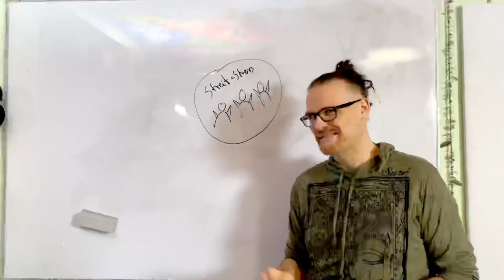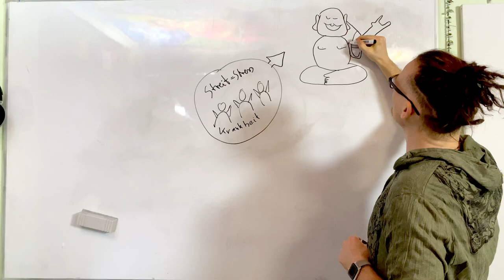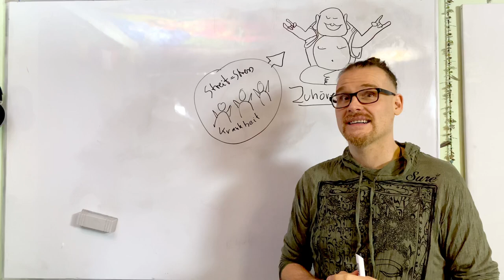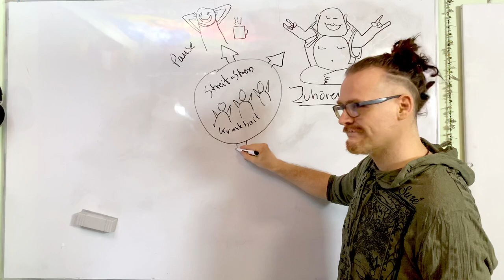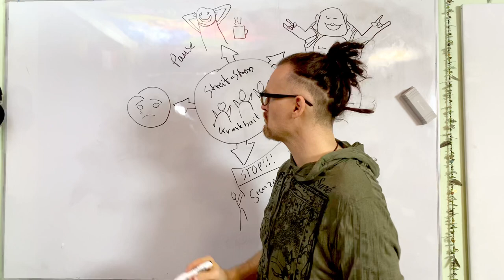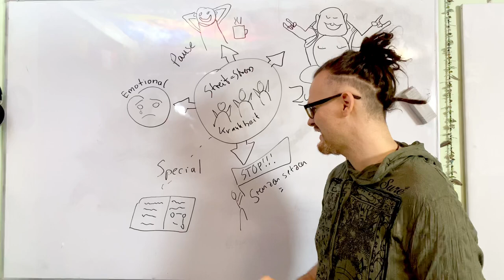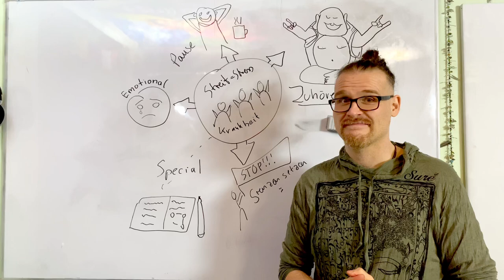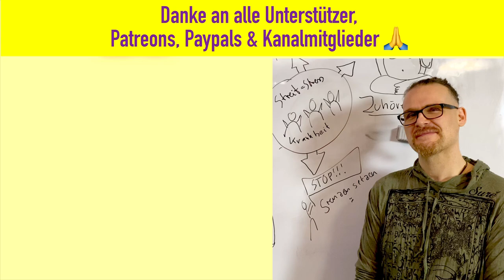5 Tricks um nervige Diskussionen zu vermeiden! 🙈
Heute möchte ich Dir helfen, lästige Diskussionen durch ein paar Kniffe & Tricks zu vermeiden.
Hier folgend gehts zu meinen Büchern und Kursen:
▶ Raw Food for LowCost (englisch)

👨‍🍳 Meine aktuellen Haushaltsgeräte 👩‍🍳

🌱 Webseiten von Supportern, die selber auch einen Kanal haben 🌱

und Post 🌻
04425 Taucha